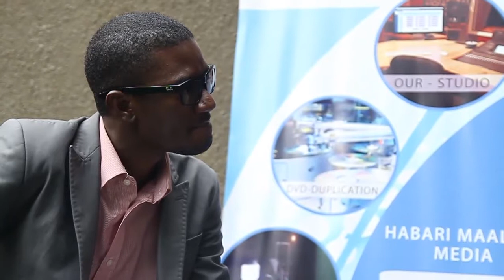Sababu zinazopelekea kuoza kwa Meno HIZI APA!!